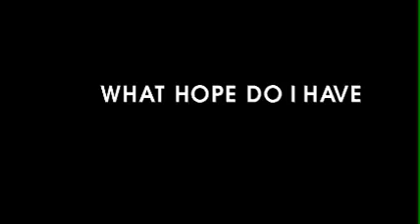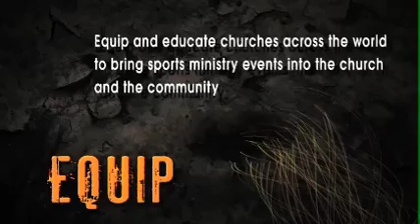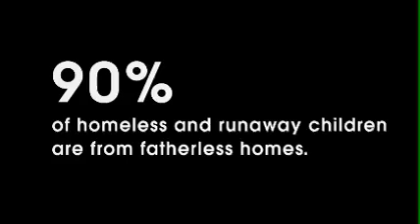Idols Aside Vision Video 2011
This video outlines Idols Aside's vision and what it is looking to do for 2011